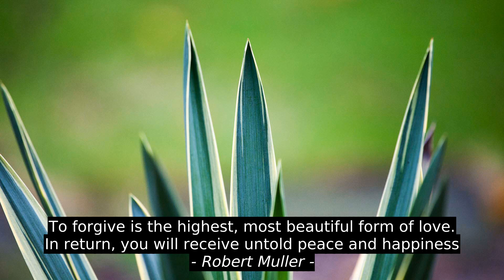Top 6 Motivation Quotes - Eugene Fields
Gina Barreca, April Cofield Essix, Robert Muller, Jason Fried, Juan Ramon Jimenez, Eugene Fields, quotes, inspiration, top, success, motivation, best, citation